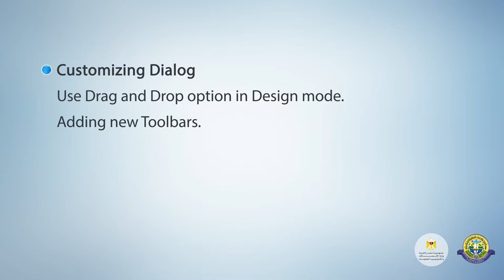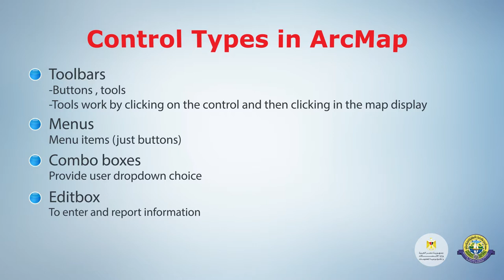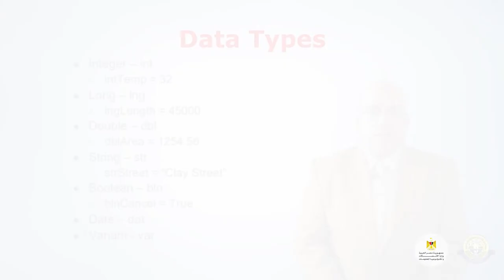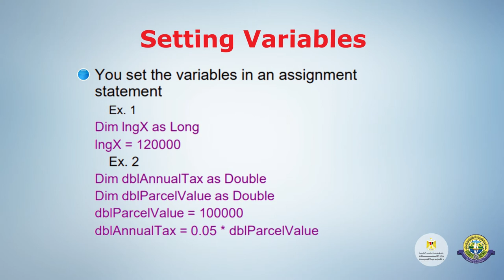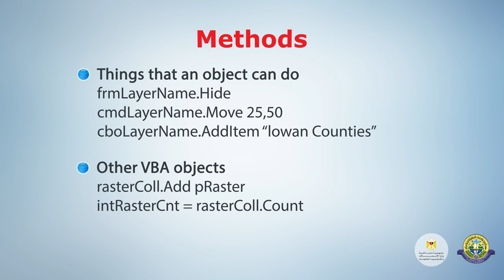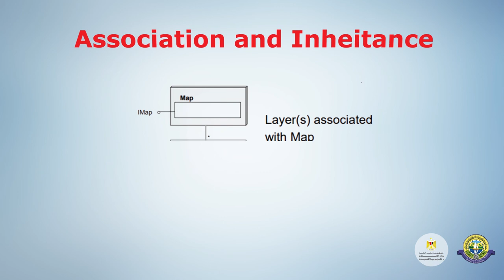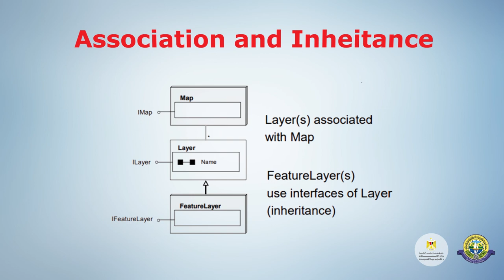Lecture 4: Visual Basic For Application Arc GIS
Download Questions For this Course
Pre Quiz